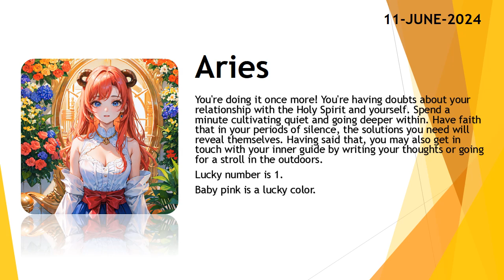Today's Horoscope | 11th June 2024 | Daily Aries Horoscope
3. Fill the form for get a job

zodiac
zodiac signs
zodiac signs tiktok
zodiac killer
zodiac signs tiktok most likely to
zodiac trailer
zodiac gd
zodiac academy
zodiac attraction
zodiac asmr
zodiac animals
zodiac academy review
zodiac aquarius
zodiac aries
zodiac boat
zodiac boyfriend
zodiac boyfriend tiktok
zodiac blowfly
zodiac best friends
zodiac beyonce
zodiac beds
zodiac buzzfeed
zodiac band
zodiac compilation
zodiac couples
zodiac cancer
zodiac compatibility
zodiac constellations
cancer zodiac sign
chinese zodiac
zodiac documentary
zodiac donuts
zodiac demons
zodiac diner scene
zodiac dayz
zodiac dates
zodiac drake
zodiac dresses
zodiac dynamics
zodiac elements
zodiac energy share latest news
zodiac emoji
zodiac ending song
horoscope
horoscope 2023
horoscope pinoy
pinoy horoscope
horoscope ngayon
horoscope tagalog
tagalog horoscope
filipino horoscope
kapalaran horoscope
horoscope 2023
horoscope cancer
horoscope sagittarius
horoscope by date of birth
horoscope scorpio
horoscope leo
horoscope aquarius
horoscope aries
horoscope asmr
horoscope astrology
horoscope app
clove
clover
love dive
love dose